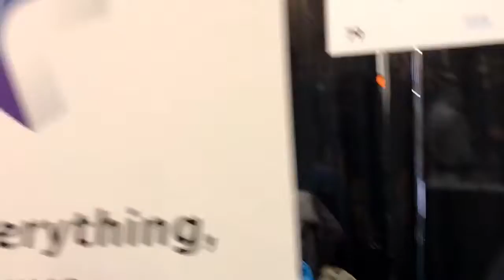Streaming na palma da mao para até 5 usuários CES 2017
O aparelho promete  a qualidade do Streaming para família (no máximo 5 usuários.